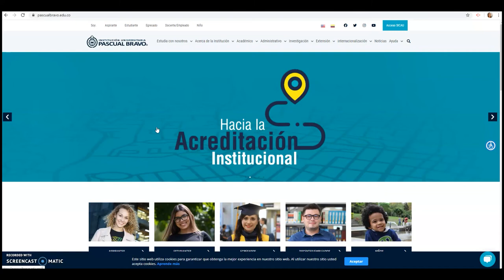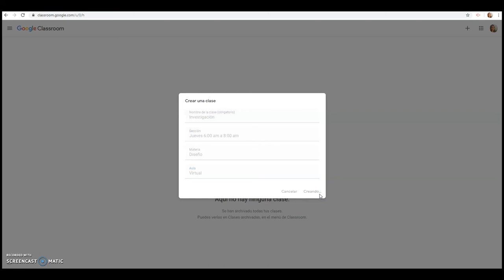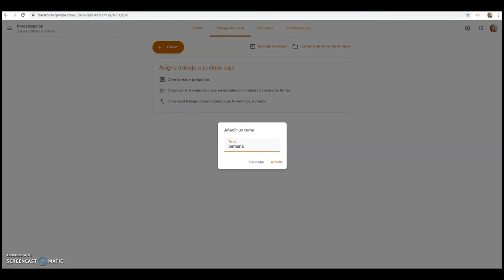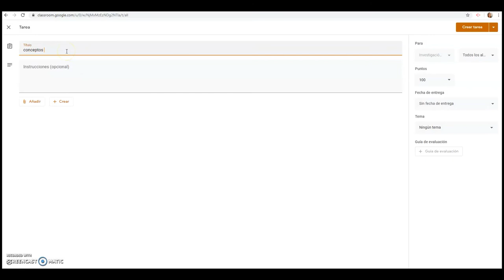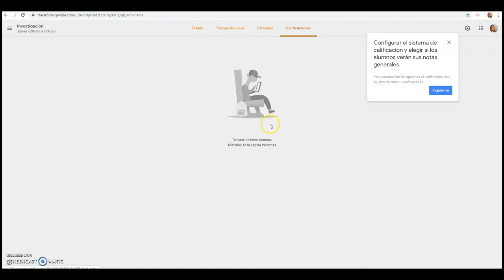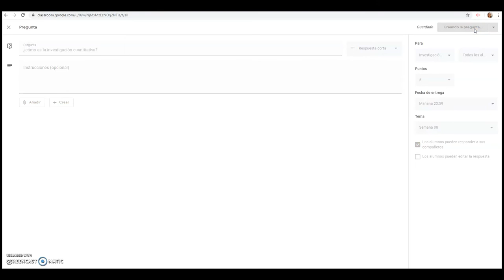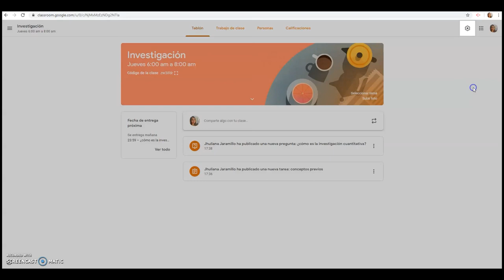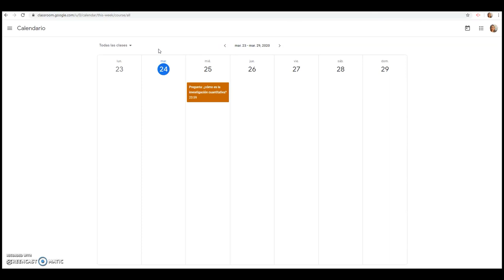Cómo gestionar tu aula en Google Classroom - Estrategia Digital 2020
Classroom es una herramienta gratuita desarrollada por Google, en la cual los docentes
pueden crear cursos en línea, donde se puede generar una comunicación acertada con los
estudiantes fuera de un aula en tiempo asincrónico.
Al ser una herramienta de google, esta aprovecha las bondades de la nube, es decir, se
integra con el Google Drive, provee el servicio de almacenamiento y sincronización de
archivos en la nube. También, aprovecha el vínculo o integración de los servicios
ofimáticos de Google, tales como: Google Docs (equivalente a Word), Spreadsheet,
(equivalente a Excel), el Slides (equivale a PowerPoint), formularios electrónicos, correo
de Gmail, entre otros.

Coordinador

Soporte Tecnológico